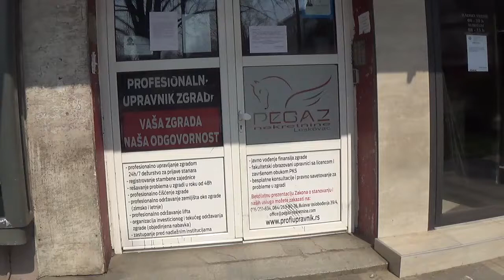Ko dezinfikuje ulaze u zgradama ako upravnik to nece - JUGpress